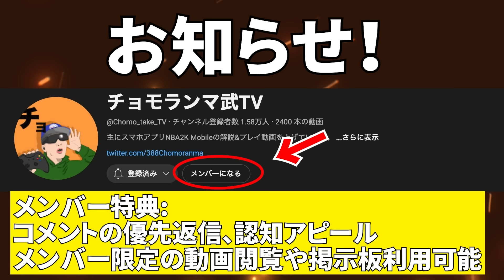【無料開放】メン限解放！USAテーマKD当たるまでPYDぶっぱ配信（後編）【NBA2Kモバイル】